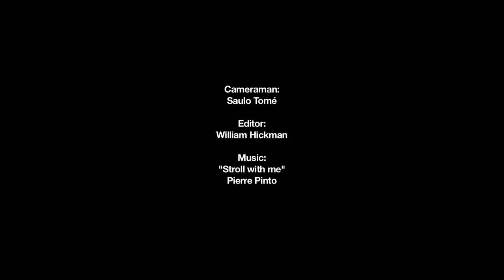All that jazz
Niklaus Troxler lets music lead his creative work. The Swiss graphic designer is known in particular for his prolific body of posters designed for music festivals and events that are in the collections of major museums around the world.

Starting his career as a typesetter, Troxler fell in love with words and letters and decided to pursue a career in graphic design. After graduating from Lucerne University of Applied Sciences and Arts in Switzerland, he took up a position at Hollenstein Création in Paris as an art director. After two years, Troxler moved back to Willisau, Switzerland. “My love of music brought me back to my hometown," he explains. In 1973 he opened his own design studio.

After studying and working I also became an illustrator because I love being able to draw my own images for the work I do, says Troxler.

Music has played a significant role in Troxler’s life as well as in his design work. Passionate about jazz, he began organising concerts in his hometown at the age of 19. These eventually grew into the Willisau Jazz Festival, which he founded in 1975 and that has grown to become a fixture on the European jazz circuit. Today he has designed over 500 posters for music events and festivals.

The greatest influence in my work is music, says Troxler.

Now in his late 60s, the designer has explored a range of styles in his poster designs but the rhythms of music can always be heard in the background. His posters from the 1960s and 70s echo the era's explosion of experimental jazz with bold, saturated colours and plump shapes – such as the flying fish poster for a concert by Jeremy Steig in 1973 and psychedelic imagery for electric-jazz outfit OM that same year. His versatile output has included both hand-drawn sketches – see the poster advertising a concert by Lucien Dubuis Trio in 2014 – and digitally produced illustrations such as his Klangerlebnis-Sound Experience poster that looks like it was produced by a sonograph.

Troxler has accumulated many national and industry honours over the course of his career, including the Cultural Prize of Central Switzerland in 1982 and an Art Directors Club (ADC) of Switzerland Special Award in 2000 (as well as awards from ADC New York and Europe, Red Dot, and the New York and Tokyo Type Directors Clubs). His posters have been featured in design annuals and books and exhibitions across the world.

Now retired from his work organising jazz festivals, he still plies his trade with a love for his craft. Troxler still prefers to work with his hands. “I am very open to creating something using just my hands."

We interviewed Troxler at AGI Open 2014 in São Paulo, the annual conference of Alliance Graphique Internationale (AGI) that brings together prominent graphic designers in the world. Founded in Switzerland in 1954, AGI's mission is to promote graphic design by means of talks, publications and educational activities.